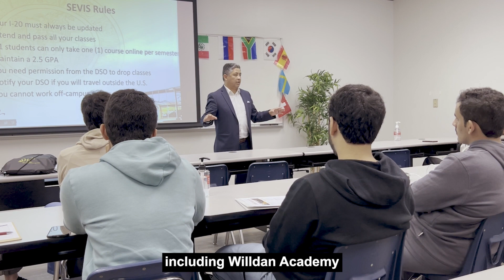SWC Sustainability Programs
for more information about Southwestern College's programs, student services and more.